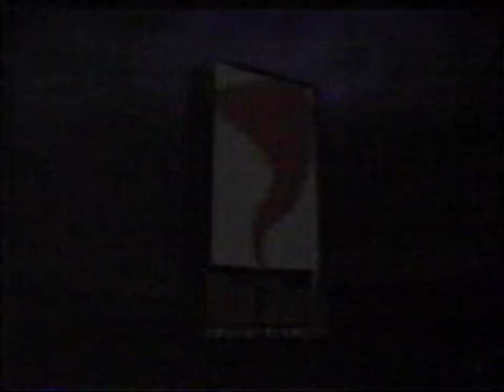Tom Clancy's Rainbow Six PC Video Game Ad (1998)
Commercial for the PC tactical shooter video game Tom Clancy's Rainbow Six from 1998.